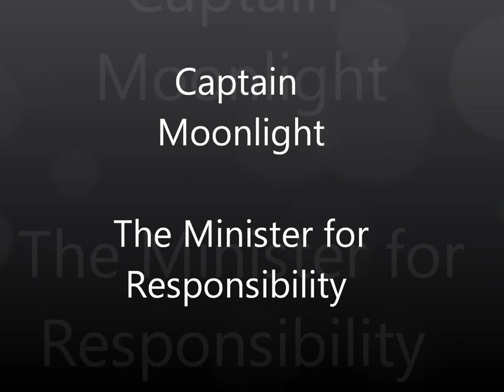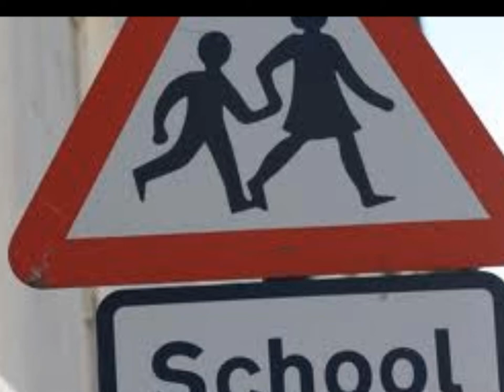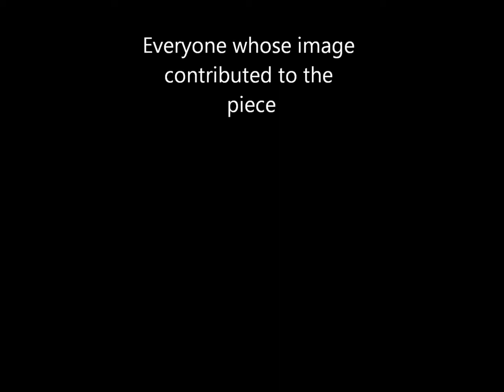Captain Moonlight - The Minister for Responsibility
selection of images put together for this song taken from other sources. all credit to those whose images contributed, and by all means credit yourself if anyone has one used here. this is a response to the general austerity and snake tactics of a government of scumbags, fascists, and bully boys. fight the household tax and any other cuts and financial rape tactics these economic warlords are imposing on what they would refer to as "their people".